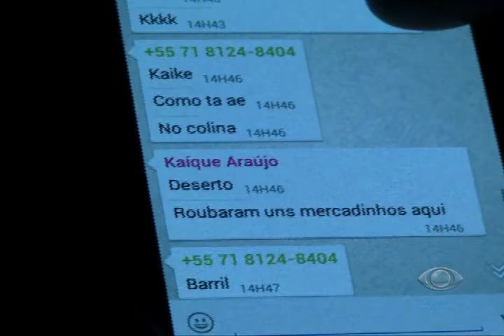BAND CIDADE SALV - Segunda noite de greve da PM registra vários arrombamentos